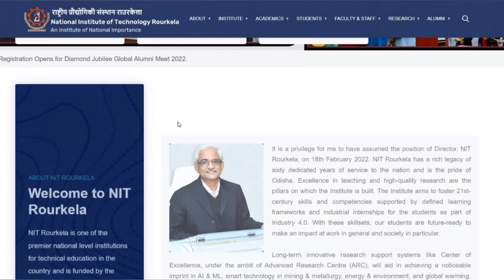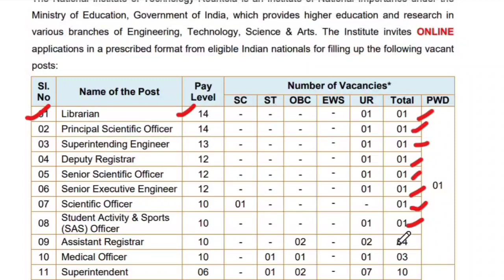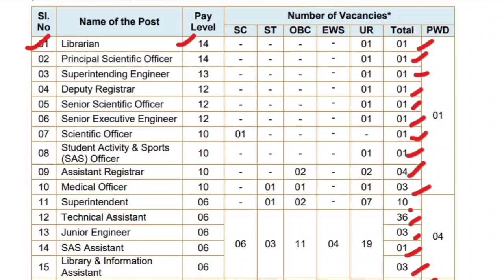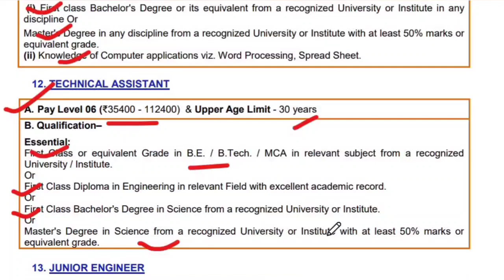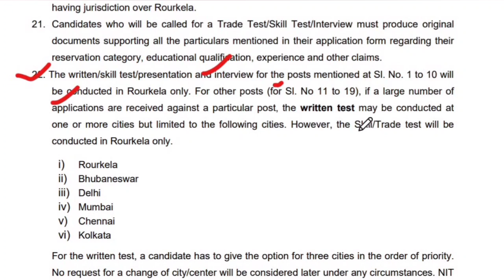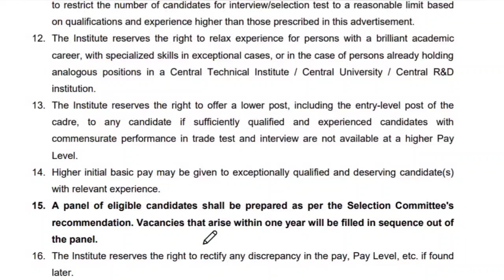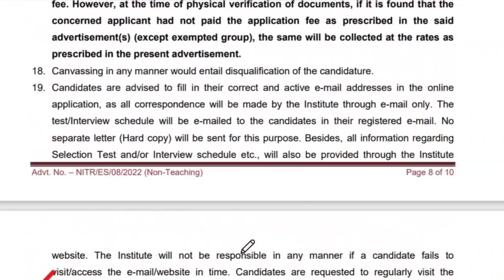NIT Rourkela Recruitment 2022 | Salary ₹50,000/- | NIT Rourkela Various Vacancy Online Form 2022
National Institute of Technology (NIT), Rourkela has announced a Notification for the Recruitment of Librarian, Principal Scientific Officer, Deputy Registrar  & Other Vacancy. Those Candidates who are interested in the vacancy details & completed all eligibility criteria can read the Notification & Apply Online

Official Notice-